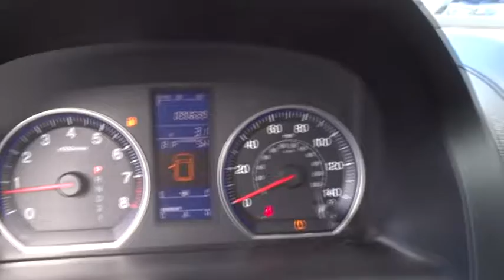2011 Honda CR-V San Antonio, Austin, Houston, Boerne, Dallas, TX HA8681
2011 Honda CR-V

Gunn Honda
14610 IH-10 W

Awards:* KBB.com Brand Image AwardsCarfax One-Owner. EX-L 28/21 Highway/City MPG